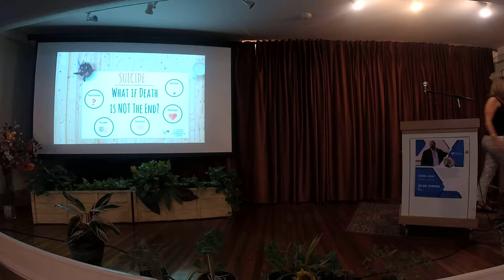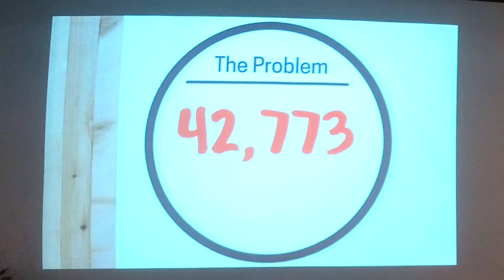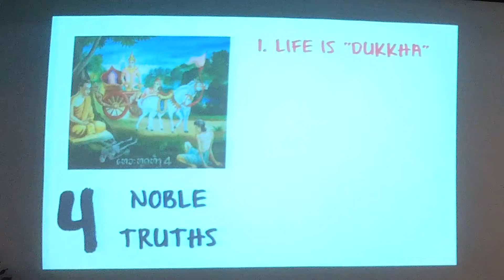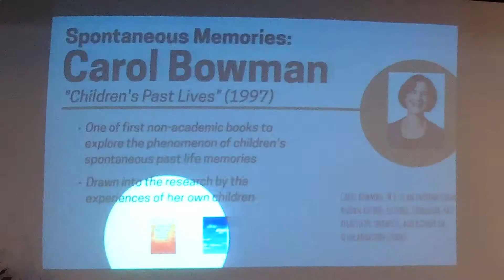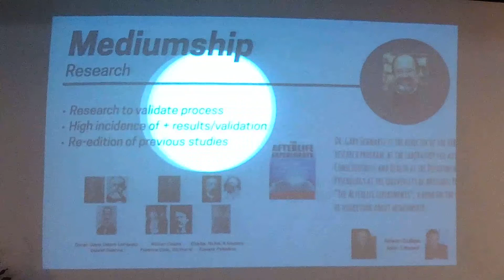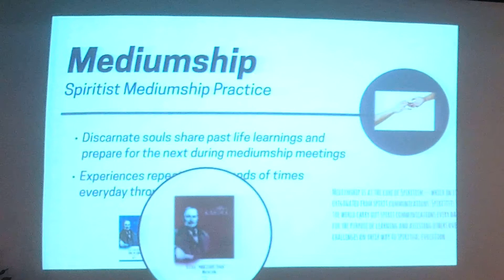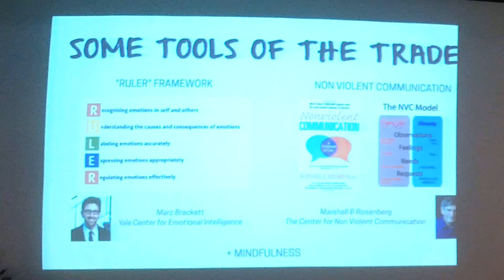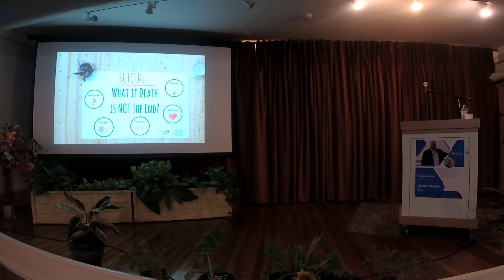Suicide: What if Death is Not the End? (Boston)